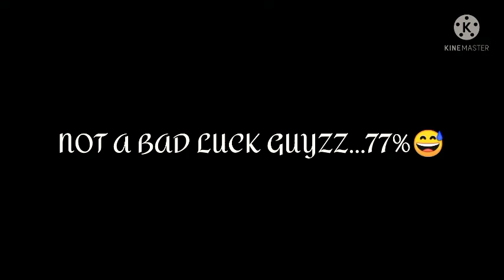NEW MYSTERY SHOP EVENT||GETTING ALL ITEMS INCLUDING ELITE PASS|GARENA FREE FIRE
HLO GUYZ..

SEE THIS VIDEO..HOPE IT IS ENTERTAINING FOR U ..

GETTING ELITE PASS IN MYSTERY SHOP EVENT WITH ONLY 114 DIAMONDS ...

BYE ALL...SEE U SOON...

free fire new event star gaming
total gaming
desi gamer
techno gamerz
lokesh gamer
gyan gaming
free fire topup event